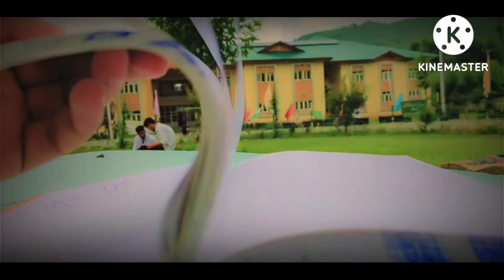GDC KOKERNAG||EXPLORE govt degree college kokernag||degree collage irkumu👌👌